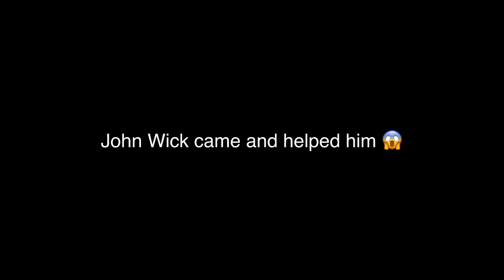John Wick came and helped ~FOCO~ 😱 - Sorelais - Part 8 - King of Avalon